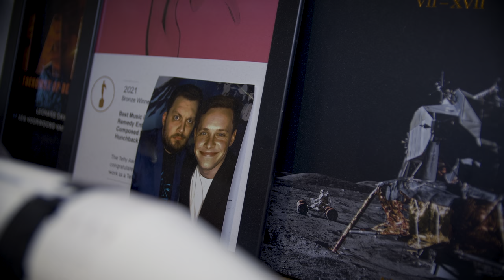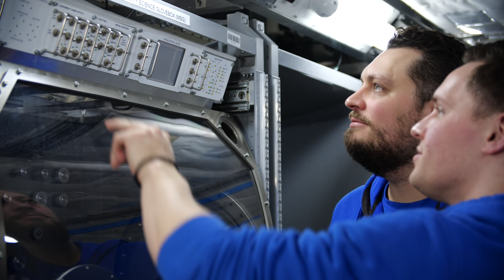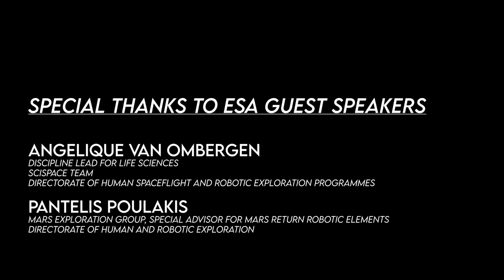Deliver Us Mars | The ESA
Learn more when KeokeN, developers of Deliver Us Mars, built fascinating connections between their world on Mars and reality with the European Space Agency.